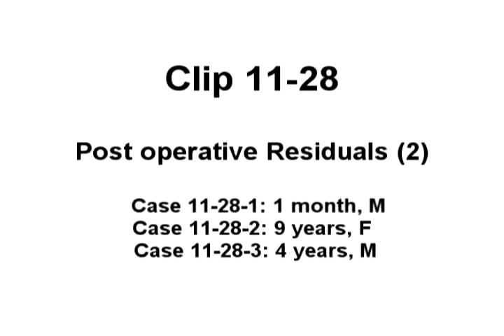P277 Clip 11-28 Post operative Residuals2